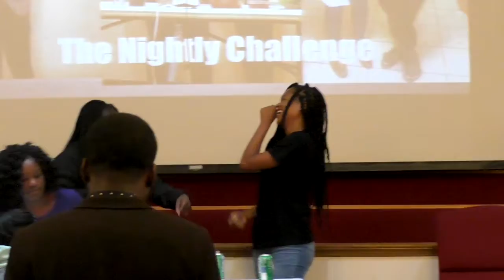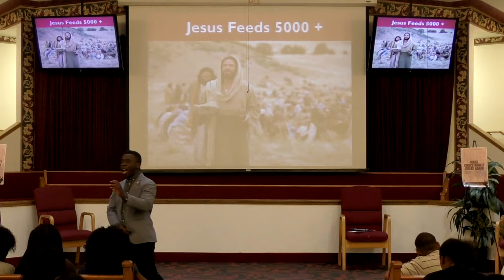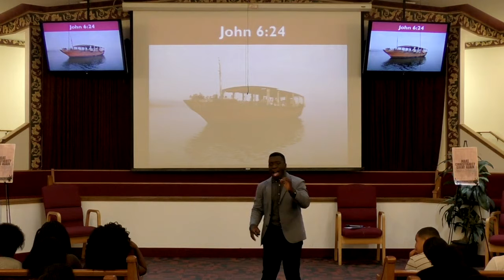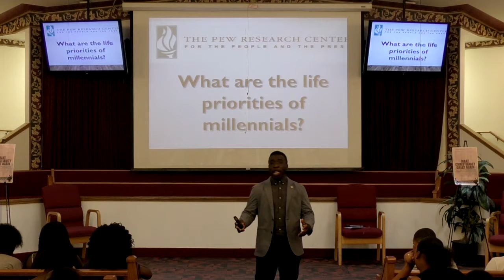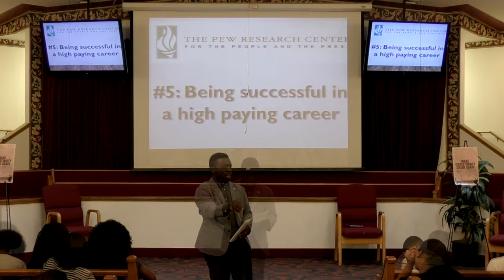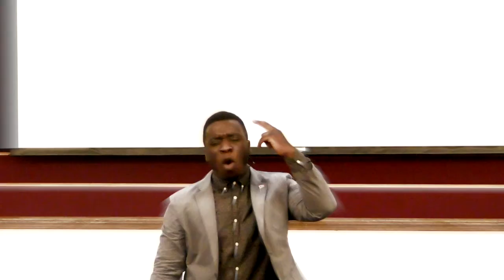Day 5 Recap of The "MAKE CHRISTIANITY GREAT AGAIN" RALLY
DAYYYY 5 of the M.C.G.A Youth Rally has officially been successfully finished! Thanks to all who joined us and MADE this EVENT GREAT!! IF you were there or missed out on the DAY you can RELIVE THE HIGHLIGHTS OF THE NIGHT BELOW!! LET'S MAKE CHRISTIANITY GREAT AGAIN!!!
WE WOULD ALSO LIKE TO CONTINUE EXTENDING OUR INVITATION TO EVERYONE TO JOIN US!!